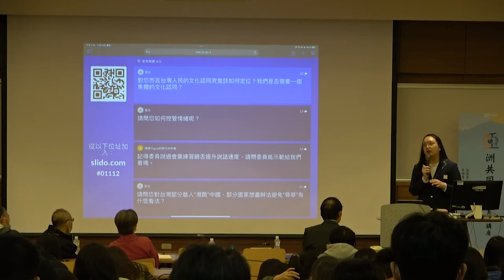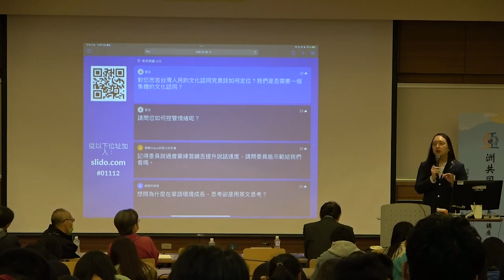[唐鳳演講]對您而言台灣人民的文化認同究竟該如何定位？我們泉否爲要一個集體的文化認同？ #2021-11-12 中央大學亞洲共同體與東亞文化交流講座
對您而言台灣人民的文化認同究竟該如何定位？我們泉否爲要一個集體的文化認同？
跨文化

#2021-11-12 中央大學亞洲共同體與東亞文化交流講座